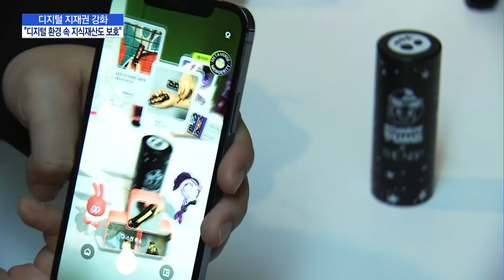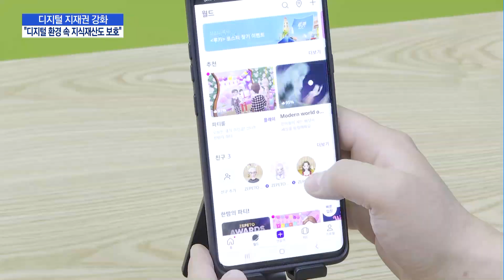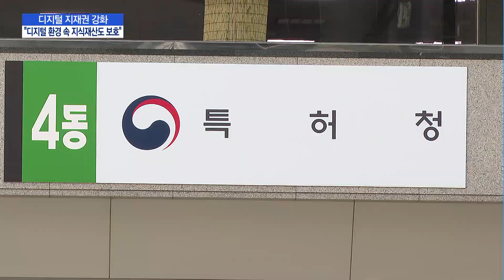특허청 "메타버스, NFT 등 디지털 환경 지식재산도 보호" / 머니투데이방송 (뉴스)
12/28 MTN 핫라인 5

 특허청이 메타버스와 대체불가토큰 등 새롭게 나타내고 있는 지식재산권 보호를 위해 내년 관련 제도를 정비합니다. 산업 성장을 따라가지 못하는 제도를 신속하게 보완해 국내 디지털 산업의 경쟁력을 높이겠다는 구상입니다.  염현석 기자입니다.